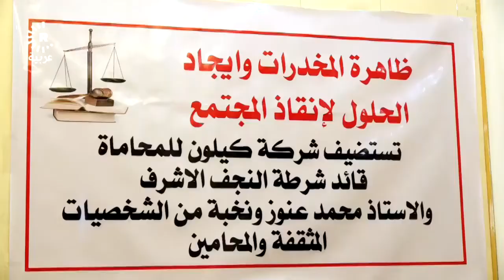تجارة المخدرات في النجف تحطم الارقام القياسية و15% من المتهمين نساء